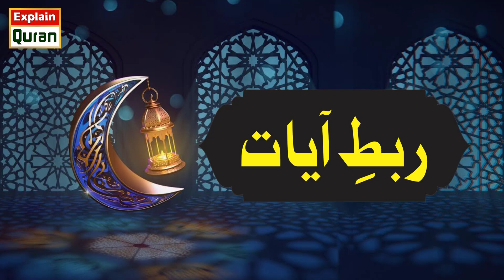Surah Al Nisa Ayat 138 to 140